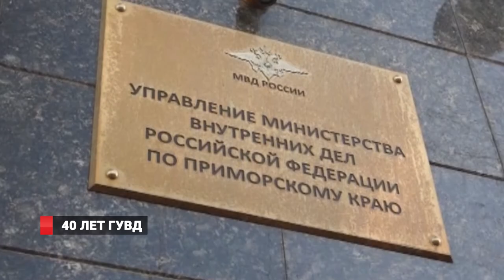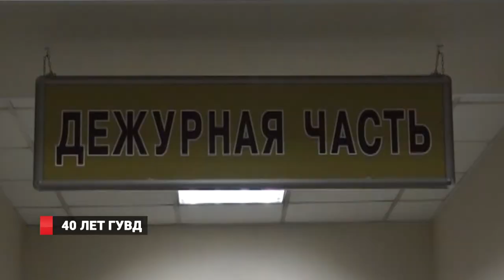40 лет ГУВД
Во Владивостоке прошло торжественное мероприятие, посвященное 40-летию со дня образования городского УМВД.